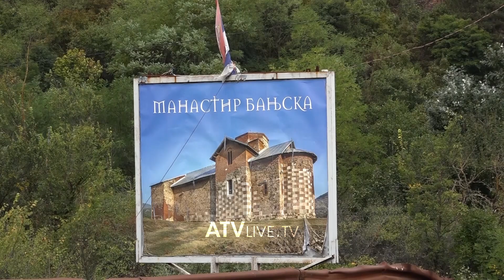Parlamenti Evropian hedh në votim Rezolutën për Kosovën, kërkohet sanksionimi i Serbisë